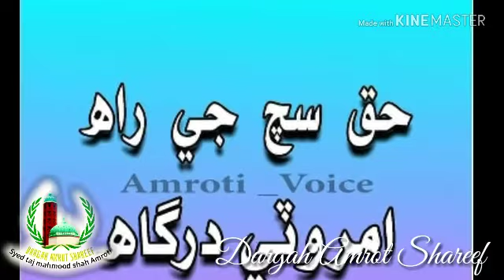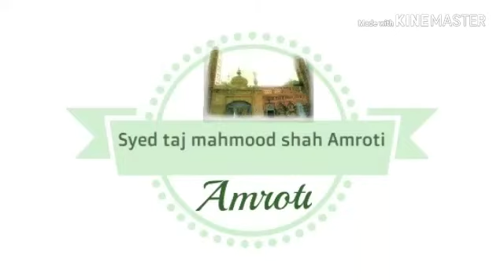Amroti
islamicvideo Sindhi naat syed maulana imdadullahphulpotoofficial h juicewrld panipuri wali masjid hadees s dargah h saudiarabia i dubai i indonesia a karachi i hyderabad aalha a mortal o